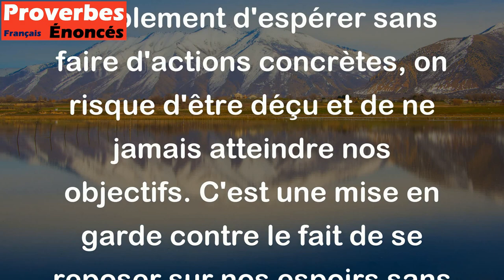Qui vit d'espérance, meurt en Carême. - Proverbe Allemand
Ce proverbe allemand signifie que si l'on se contente simplement d'espérer sans faire d'actions concrètes, on risque d'être déçu et de ne jamais atteindre nos objectifs. C'est une mise en garde contre le fait de se reposer sur nos espoirs sans agir pour les réaliser. Le Carême est une période de jeûne et de pénitence pour les chrétiens avant la fête de Pâques, donc le proverbe fait référence à la mort spirituelle de ceux qui ne font rien pour leurs rêves et aspirations.